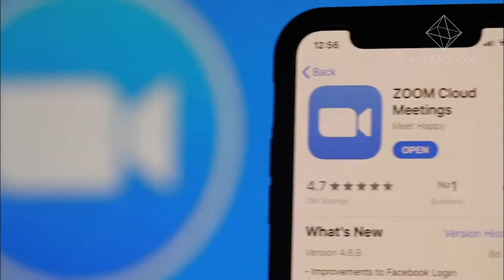Alex Blackwood - Mind Craft™ 2020 - Online Keynote Speech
International award-winning mentalist, keynote speaker and creator of Mind Craft™...  Alex Blackwood speaks at company events globally. His mission is to help people use what they have today to create a better tomorrow.

Alex Blackwood’s Mind Craft™ is a framework to Read people, Predict people and Influence everything.

During his keynotes and training sessions, Alex provides live interactive demonstrations of psychological (mind) reading, predictions and influence involving the entire audience.

Mind Craft™ talks are especially popular with sales, communications, HR and executives.
Industries include finance, technology, energy, SaaS, media, marketing.